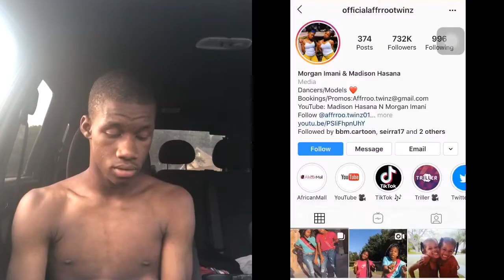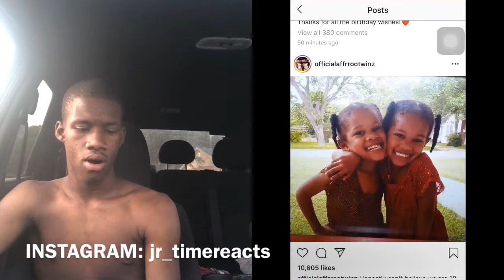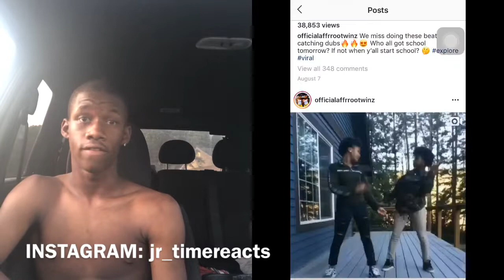Affrrootwinz INSTAGRAM REACTION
Social MEDIA ⏬⏬

⬇️JUST TO TALK TO ME ABOUT YOUTUBE ADD ME ON THIS APP ILL ADD YOU 💯⬇️⬇️